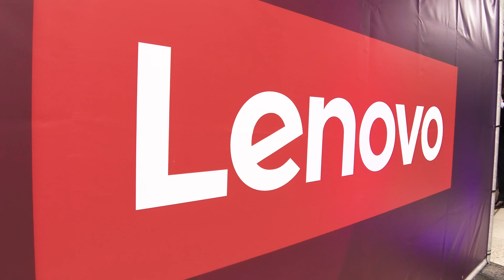Lenovo’s “Smarter AI for all event” in Germany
In front of 450 participants, we presented the ambitions of Lenovo in AI and showed that AI is already everywhere, transforming cities, health, manufacturing, retail, leisure and finance. We convincingly demonstrated that Lenovo is a leader in AI development and the ideal partner, to successfully drive business growth as Smarter AI goes beyond PC opportunities - through AI-ready devices, optimized infrastructure and fully integrated solutions in the AI era.

Our partners are confident and ready to go into a new area of Smarter AI and future growth with Lenovo.